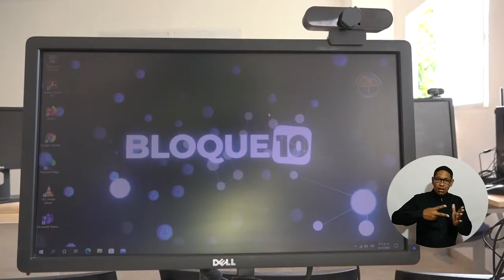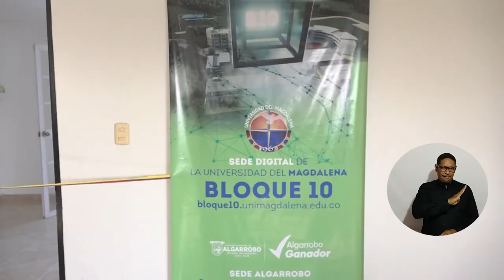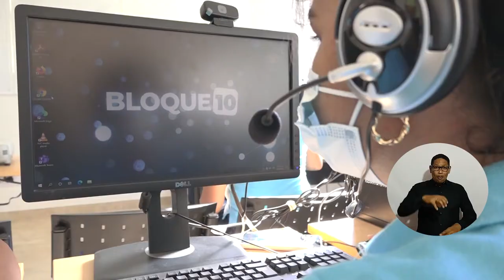En Algarrobo, UNIMAGDALENA reinauguró la sede digital Bloque 10 con más equipos y mejores servicios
En el segundo piso del Parque Temático Cultural y Deportivo ‘Rafaela Villero’ del municipio de Algarrobo, la Universidad del Magdalena reinauguró la sede digital Bloque 10 que fue entregada en octubre de 2020. Esta vez, con más equipos y mejores servicios para el beneficio de los 216 estudiantes habitantes de este territorio y de la comunidad en general.